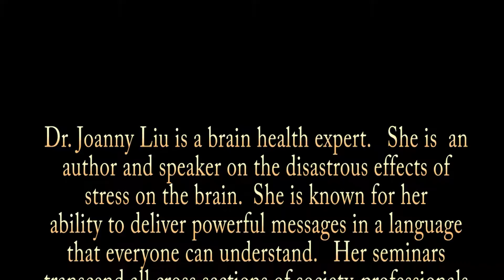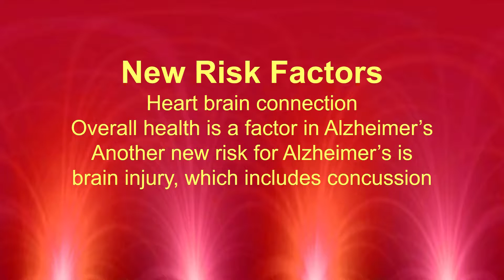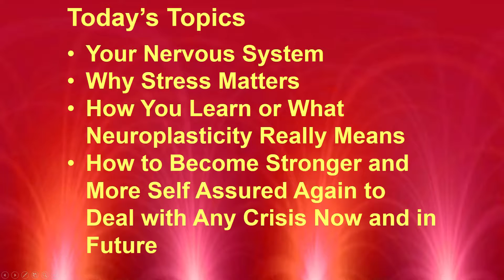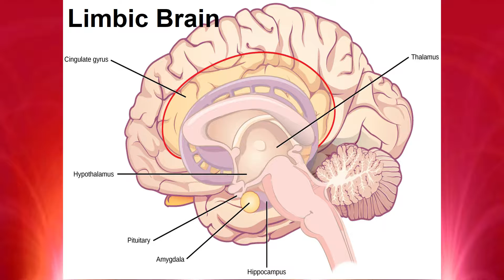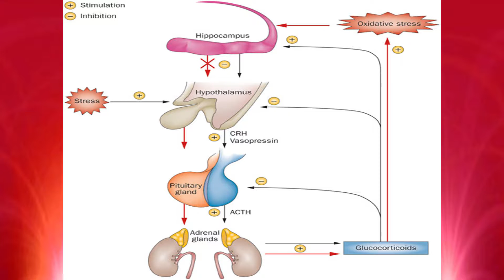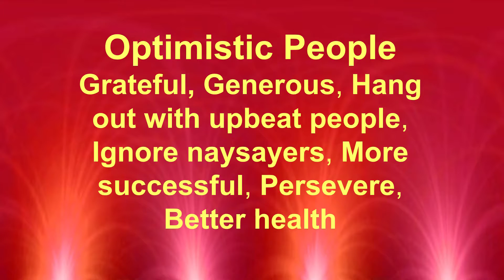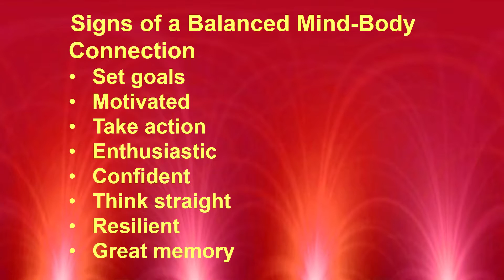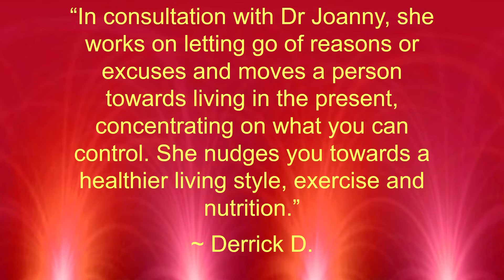Dr. Joanny Liu, Affects of Stress on Your Brain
Joanny Liu workshop from January 29, 2016 with Alan Chong